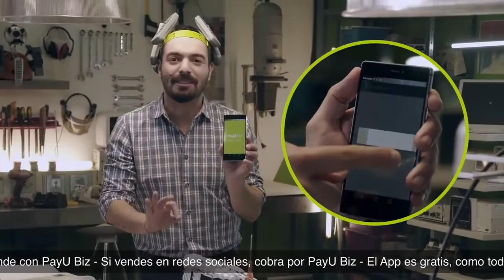payu biz diseño